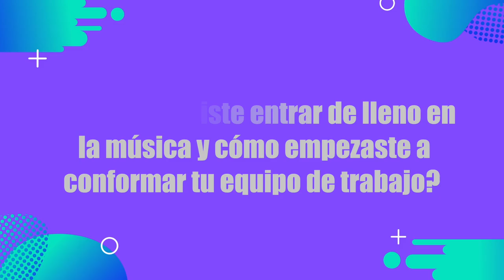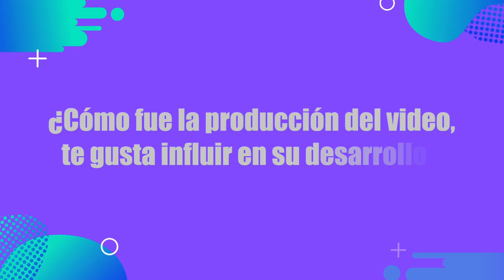MAYLO MARTÍNEZ lanza “Primera Cita'' - Entrevista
El cantautor caleño MAYLO MARTÍNEZ lanza “Primera Cita”, una versión de la canción del mexicano Carin León, la cual está cargada del sabor que lleva la salsa hecha en nuestro país y que quiere invitar a todos sus seguidores a que no dejen que la monotonía acabe con sus relaciones y que la Primera Cita se prolongue durante toda la vida.

Bogotá - Colombia